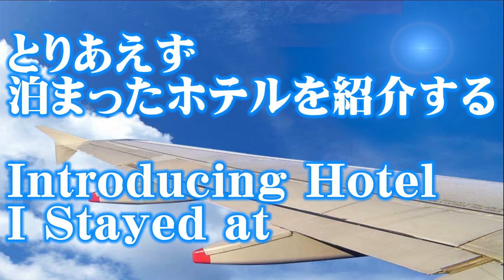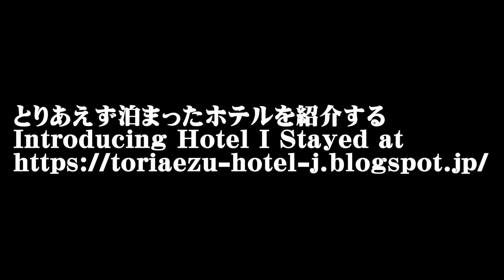[ホテル/Hotel] Vol.159 日本 大阪 東横イン堺東駅 Japan Osaka Toyoko Inn Sakai Higashi Eki(Station)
Vol.159は大阪府堺市にある東横イン堺東の紹介。
In Vol159., introducing Toyoko Inn Sakai Higashi in Sakai city, Osaka pref., Japan.

0:18 説明 explanation
0:23 地図 map
0:28 外観 appearance
0:43 エントランス/ロビー entrance/lobby
0:58 部屋 room